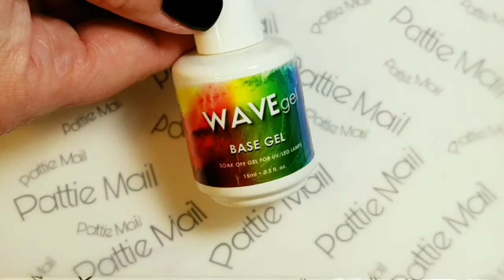Forgotten Plates Nail Art 😨 YouTuber's Collab